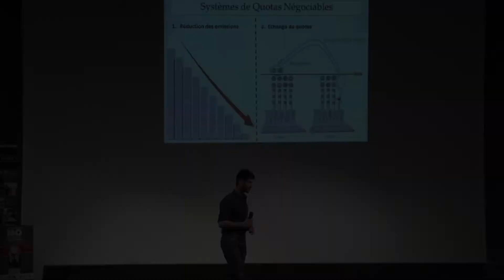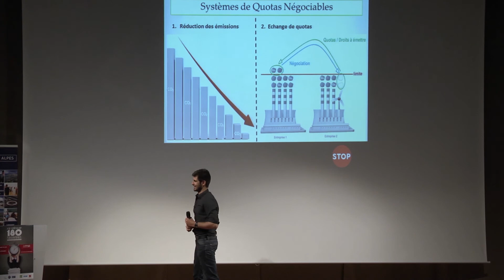MT180 - Wilfried Mourier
L'extension sectorielle et géographique des systèmes de permis négociables
Vidéo réalisée par : Julien Ridouard, étudiant Master Communication scientifique et technique - Université Stendhal